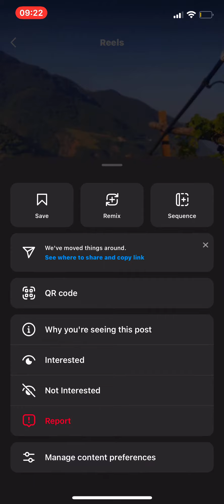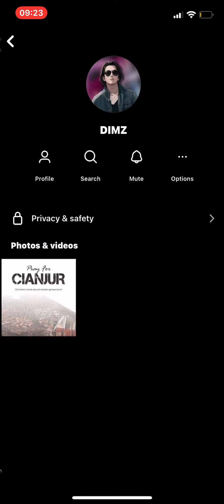31 March 2024